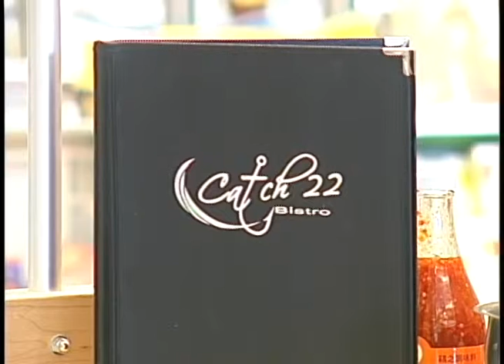Catch 22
Catch 22 Brian cooks with Chef from Catch 22, shows us a cheese salad, and hears about the BW Jazz Show